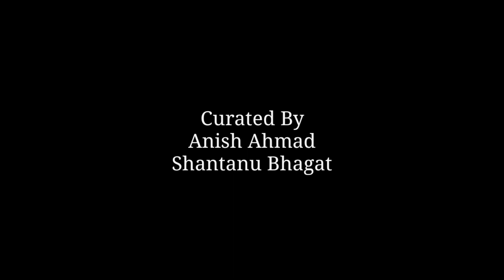इत्तेफाक | Ittefaq | Anup Ranjan | Ghazal | SpeakUp Mithila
Ittefaq | Anup Ranjan | Ghazal | SpeakUp Mithila

Ittefaq Ghazal Written and performed by Anup Ranjan.

Written & Performed by: Anup Ranjan
Curated by: Anish Ahmad & Shantanu Bhagat
Shot by: Sandeep Dutta
Edited by: Shantanu Bhagat
Produced by: SpeakUp Mithila

About SpeakUp Mithila:
A community based in Mithilanchal, Bihar for writers, poets, storytellers, comics, parodies, musicians.